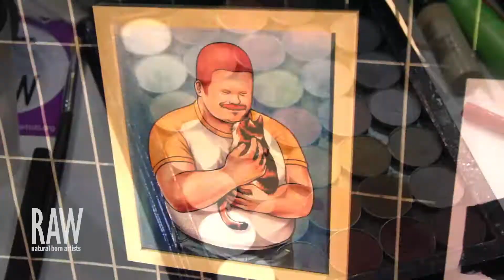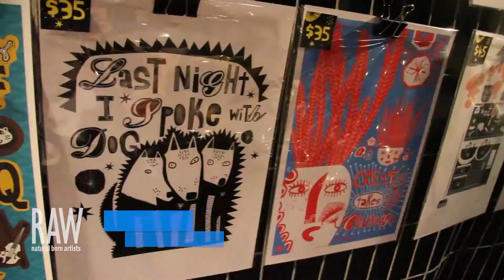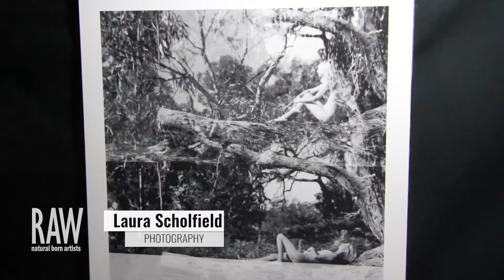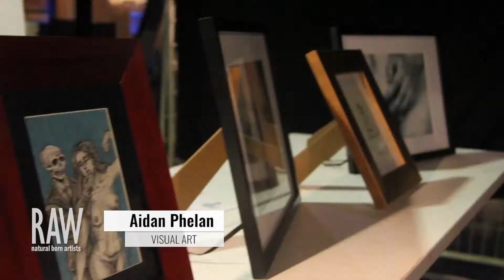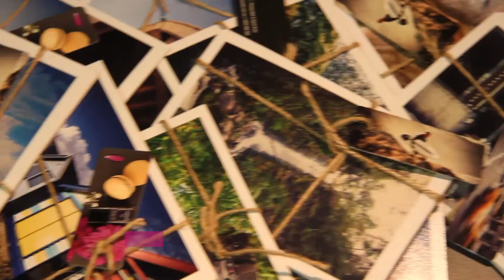RAW MELBOURNE presents MERGE 23 10 15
Video by Julyan Stephens